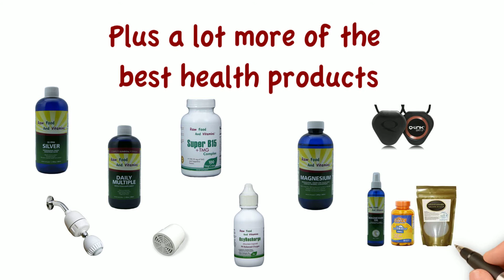Mistletoe Extract with Organic Echinacea and Wormwood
Wild-Crafted Mistletoe Extract with Organic Echinacea and Wormwood and it sets for 30 days - 8 ounce bottle.